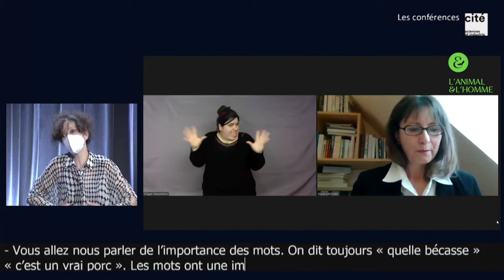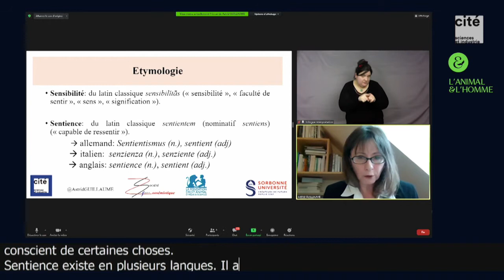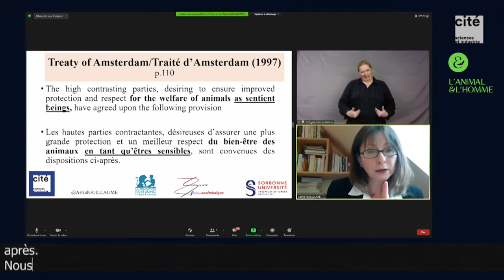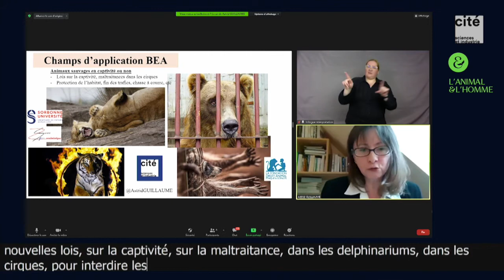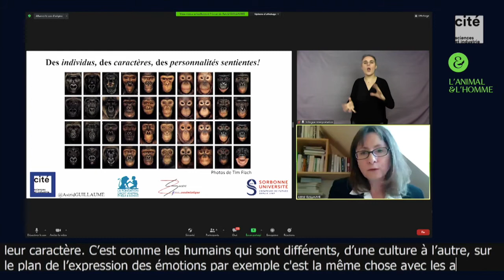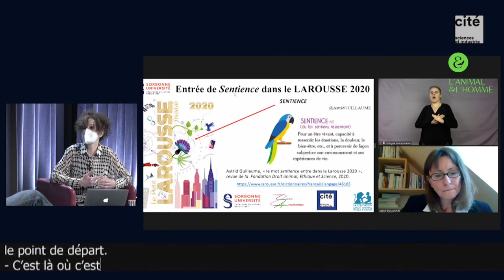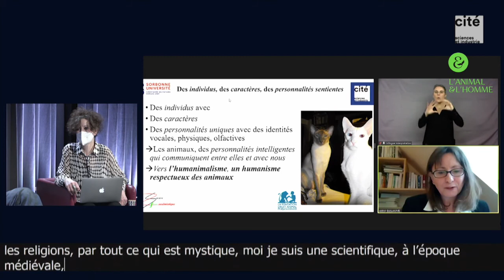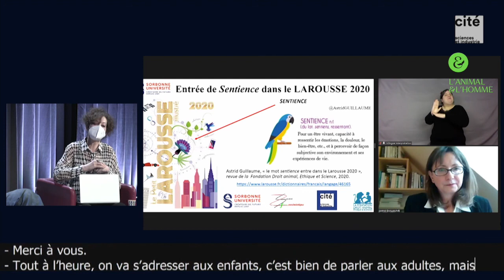Conférence de Astrid Guillaume : Nuances sémantiques des cultures humaines et animalières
Écoutez la conférence "Sensibilité, conscience, sentience animalières :  nuances sémantiques" de la sémioticienne Astrid Guillaume qui s'est déroulée le 6 février 2021 à la Cité des sciences et de l'industrie (Paris la Villette)

L’ours polaire, devenu symbole de la fonte des glaces et de la disparition des habitats animaliers du fait de l’activité humaine, est un animal sensible et sentient. Que se cache-t-il derrière ces mots ? Que signifie le terme sentience sur le plan linguistique, scientifique,  juridique  et  sociétal  ?  A  l’occasion  de  la  publication  de  l’ouvrage,  L’ours polaire et le droit. Signaux d’alerte par Jean-Marc Neumann, juriste membre de la Société française de Zoosémiotique (SfZ), Astrid Guillaume, présidente et fondatrice de la SfZ, qui en a écrit la préface, nous  explique les  progrès en zoobiologie et en  éthologie qui  ont permis la  découverte de différentes formes d’intelligences et sensibilités animalières, et l’émergence de nouveaux mots pour mieux les décrire et les comprendre.

Sémioticienne à la Sorbonne Université, Astrid Guillaume scrute les signes, symboles et mots au cœur des cultures humaines et animalières. Elle vient de sortir en co-direction Faire sens, faire science, ISTE Editions, London, 2020.